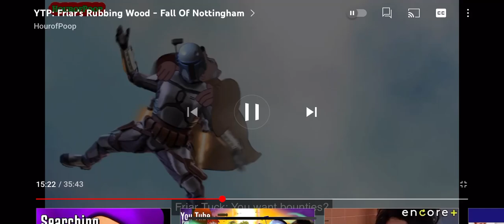March 30, 2022